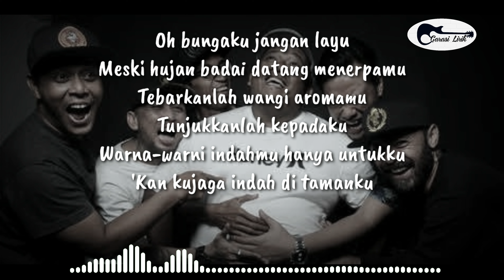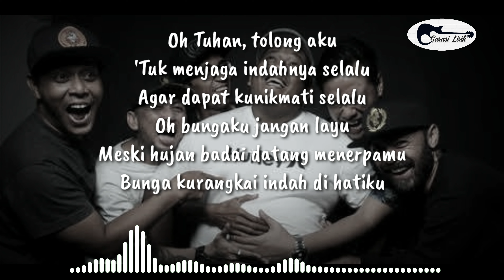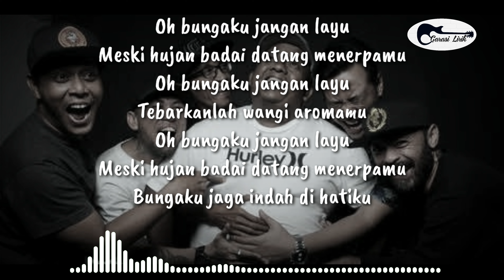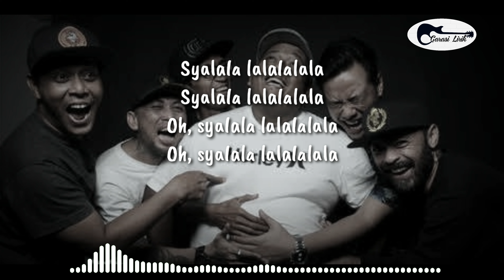SHAGGYDOG - Bungaku ( Lirik )